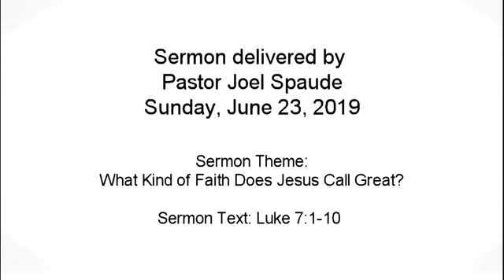6/23/19 Sunday Service - What Kind of Faith Does Jesus Call Great?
St. Peter Evangelical Lutheran Church
4610 Hogan Drive
Fort Collins, Colorado 80525
Sermon delivered by Pastor Joel Spaude - June 23, 2019
Sermon Theme: What Kind of Faith Does Jesus Call Great?